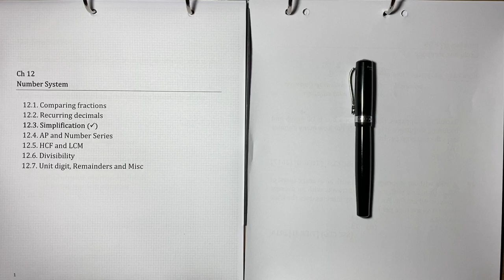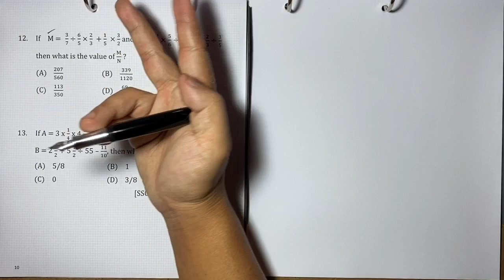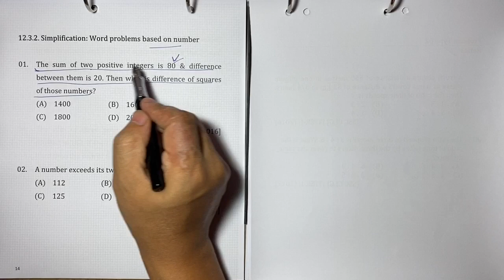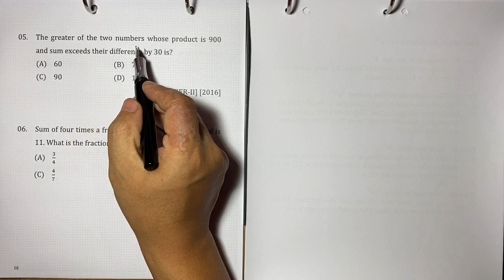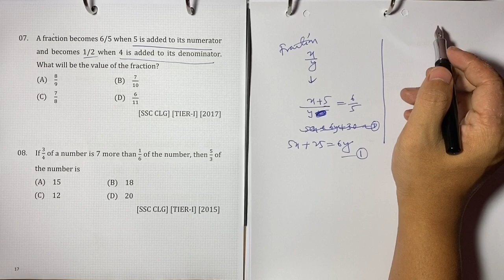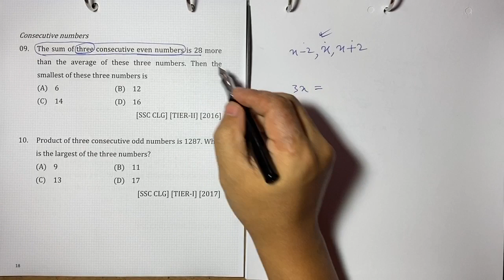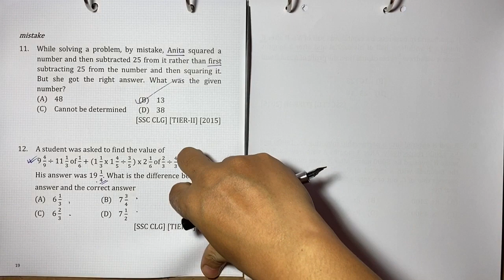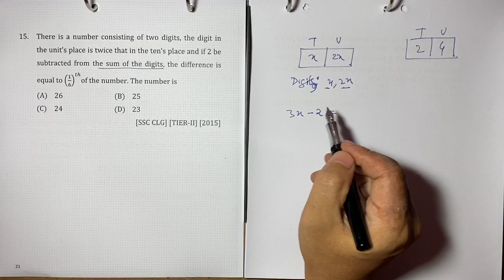36 | Number system | 3 of 7 | Simplification.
Correction: calculation mistake in Q3. Correct ans is 4(1/6).

Explanation:
15/2 of 28/35
= 15/2 of 4/5
= 6

“of” pan na multiply masat di hia, “x” sign a kana covert loi chel leh ka na confuse khah hin te..

Thanks for reporting @Ngahneithem Kipgen